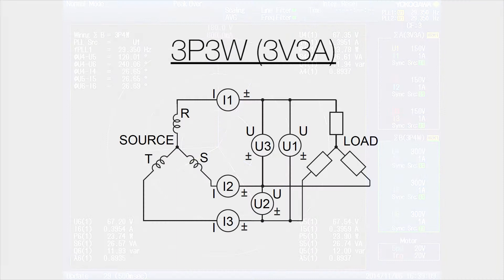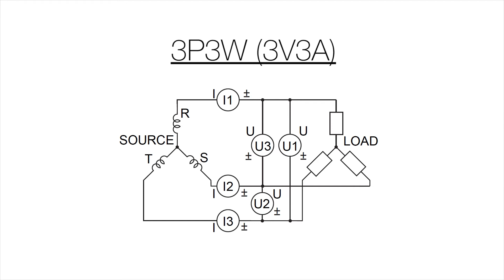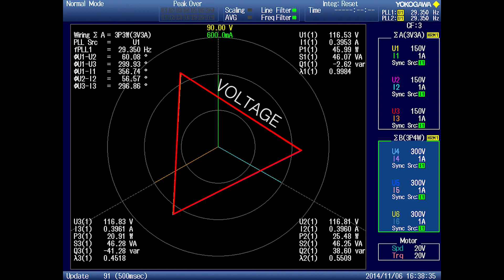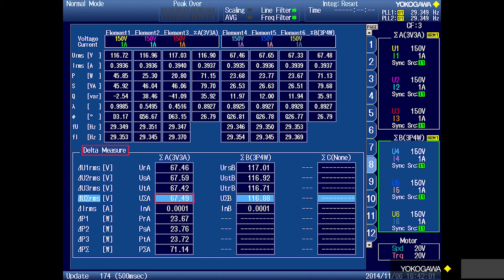Three Phase Delta vs Wye Wiring Configuration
In this video, the difference between a 3-phase delta system and 3-phase wye system will be discussed.